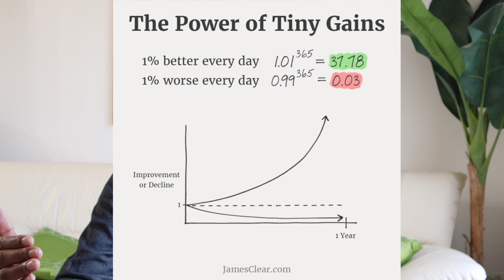GOAL-SETTING: Don't Make a New Year's Resolution!! Do this instead!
To accomplish what we want, we need to change our mindset from solving problems to changing the systems that cause our problems to occur in the first place. Using concepts from the awesome book on changing habits called "Atomic Habits" by James Clear, I walk through how we should go about our new year's resolutions this year so we don't fall into the trap of starting the year with goals and forgetting about them a month later.

Camera: Canon EOS M50, default kit lens
Editing: iMovie
The dude in the video: Me